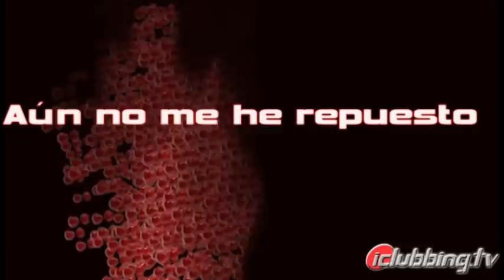Aun no me he repuesto del SIX de Mataró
Reportaje de Iclubbing.tv en el SIX de Mataró